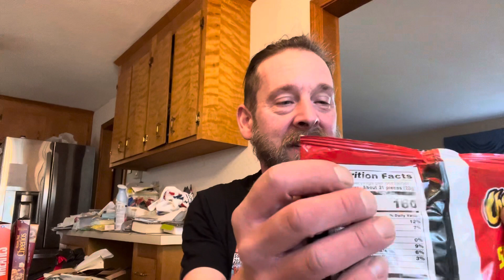Joe’s Hot Sauce Adventures- Carolina Reaper Cheetos